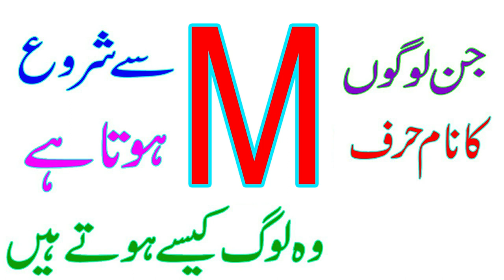M Jis kay Naam ka Pehla Harf hota Hay Us ki Shakhsiyat Aisi hote hay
Dosto  sab say pahlay ap ko yae batatay chalain kay yae koe elm e ghaib nahe hay elm ghaib sirf  ALLAH kia zat kay pas hay aur nabi pak SAW ki zat kay pas hay yae aik andaza hay aik mushahida hay jo kay ghalat bhe ho sakta hay aur sahe bhe video ko like kar kay zror batain kay hamara mushahida kitna ghalat hay aur kitna sahe hay